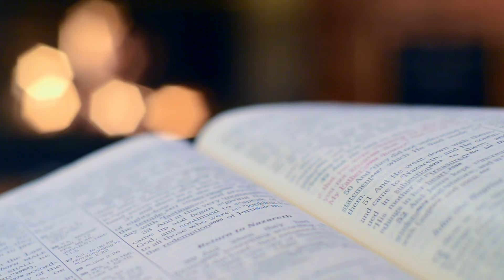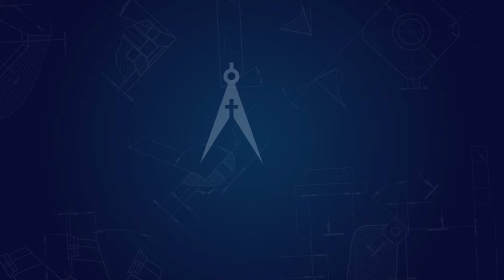Mastering Manhood: Be Watchful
Marty Miller breaks down one of the fundamental verses about godly manhood.

Blueprint For Men is a ministry that empowers husbands, fathers, and leaders to live like Jesus.

God Bless,